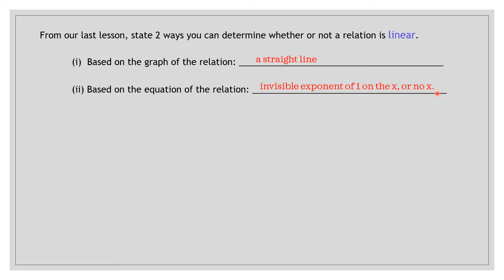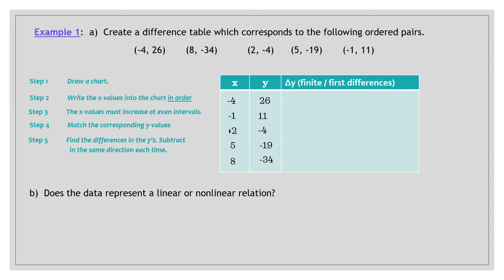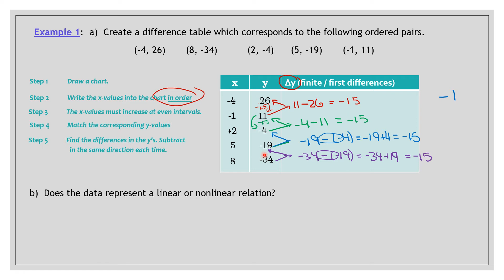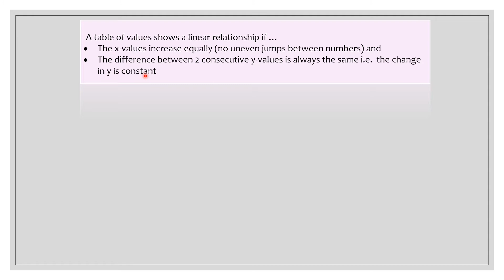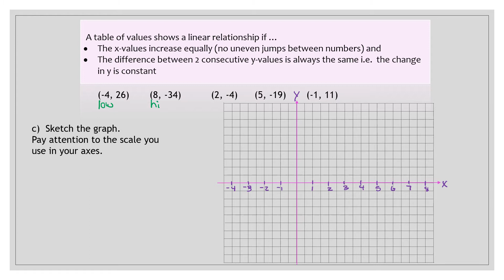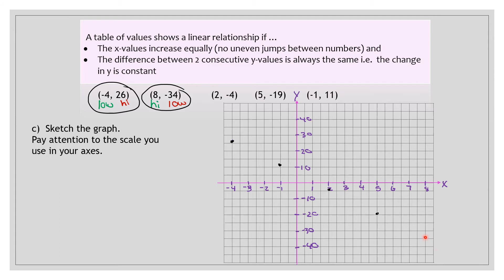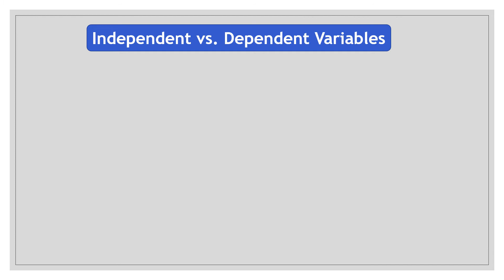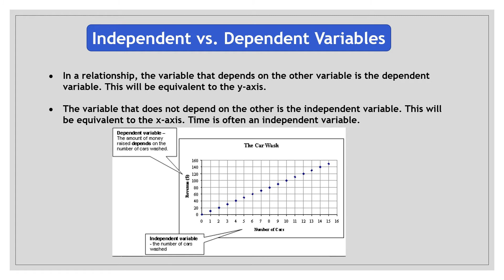MPM1D: Unit 3 Lesson 2 First Differences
Calculate Finite Differences from a table. Determine whether coordinates plot a linear path.